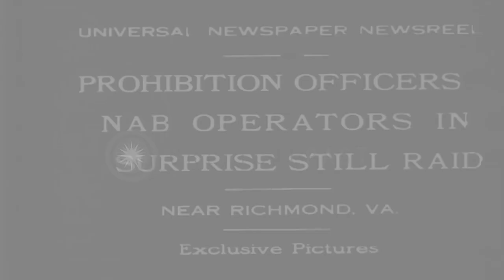Federal agents raid woodland whisky mill in Richmond Virginia, to seize illegal c...HD Stock Footage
Federal agents raid woodland whisky mill in Richmond Virginia, to seize illegal corn liquor and arrest the bootlegger.

Federal prohibition officers raid woodland whisky mill in Richmond, Virginia, and seize illegally produced corn liquor. The officers shackle the bootlegger. The bootlegger watches as the officer fires at a storage drum and destroys the liquor. Location: Richmond Virginia. Date: February 5, 1931.

57,000+ broadcast-quality historic clips for immediate download.